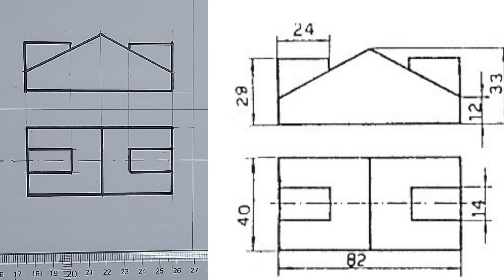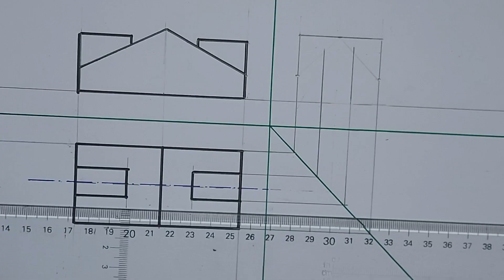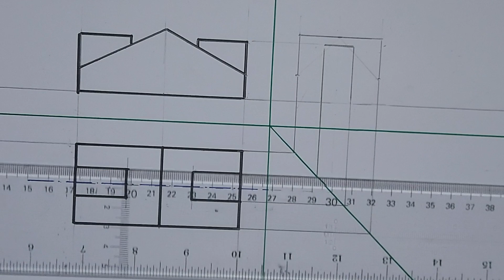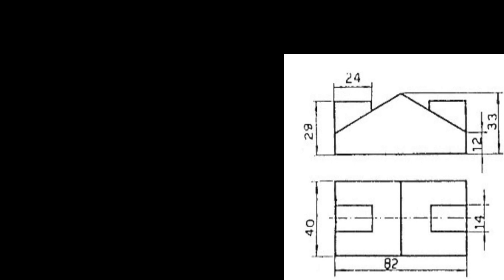استنتاج المسقط الثالث بطريقة بسيطة جدا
كيفية استنتاج المسقط الثالث من المسقط الراسى والمسقط الافقى رسم هندسى
طريقة استنتاج المسقط الجانبي
كيفية استنتاج المسقط الثالث بطريقة بسيطة جدا
Engineering Drawing
محاضرات رسم هندسى
كورسات رسم هندسى